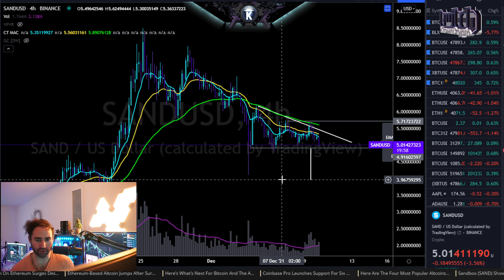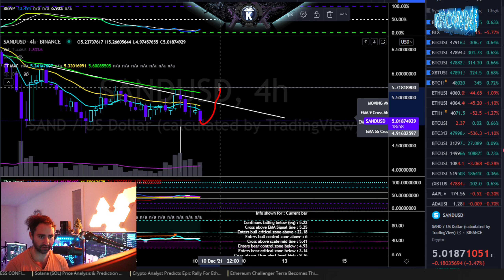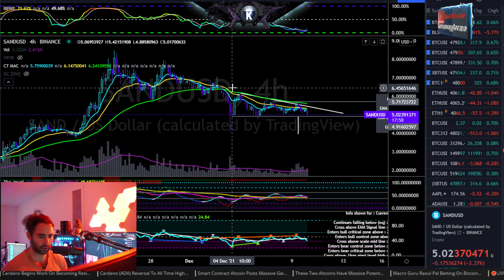Sandbox (SAND) Correction & Distributive Price Analysis